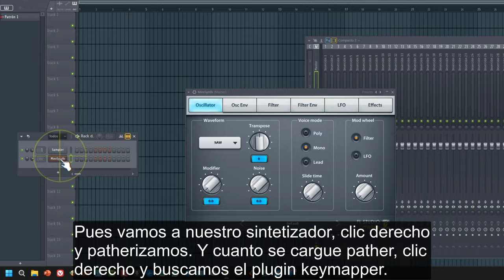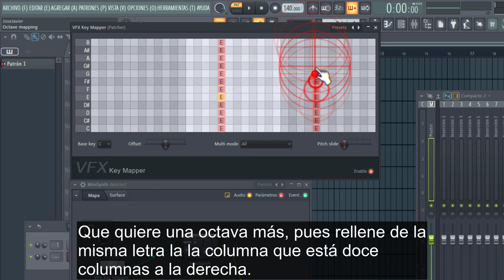Como hacer que suene la misma nota pulsemos la tecla que pulsemos en el Piano Roll de Fl Studio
Enseño cómo se hace en Fl Studio para que pulsemos la tecla que pulsemos del teclado siempre suene la misma nota, el mismo semitono, quiero decir.